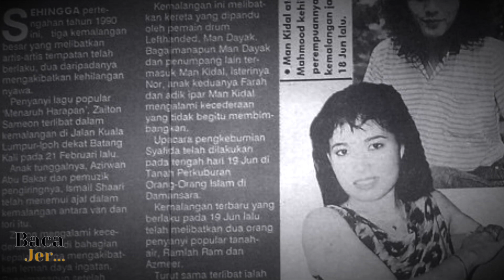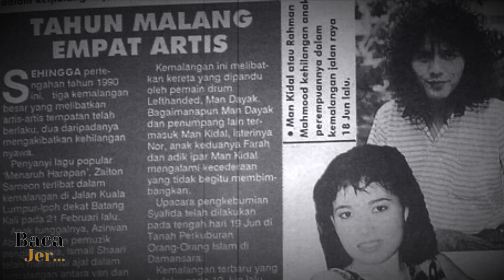Kemalangan Ngeri 4 Artis Popular Pada Tahun 1990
Mungkin tidak ramai yang tahu mengenai tragedi kemalangan melibatkan artis tempatan yang berlaku pada era-90an ini. Anehnya 3 kes kemalangan ini berlaku pada tahun yang sama iaitu tahun 1990.

Man Kidal Lefthanded- 18 Jun 1990

Komposer Azmeer & Ramlah Ram- 19 Jun 1990

Zaiton Sameon- 21 Februari 1990